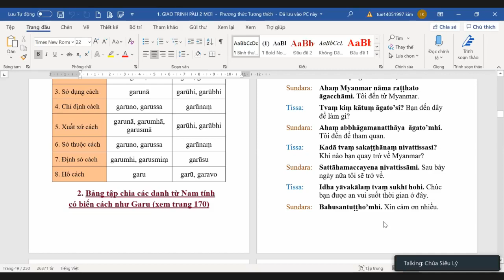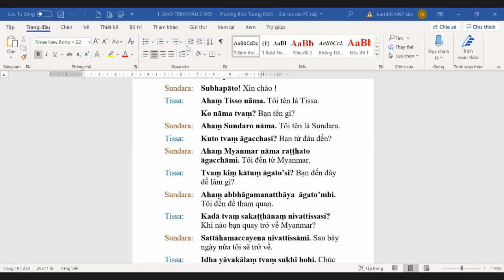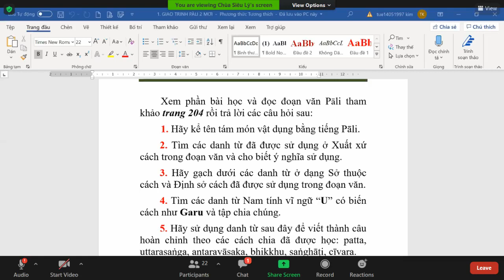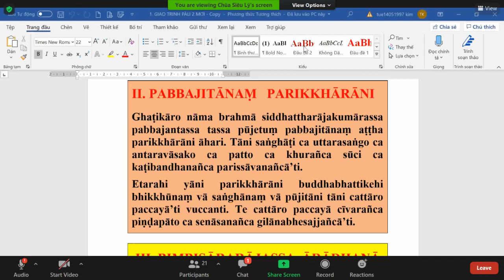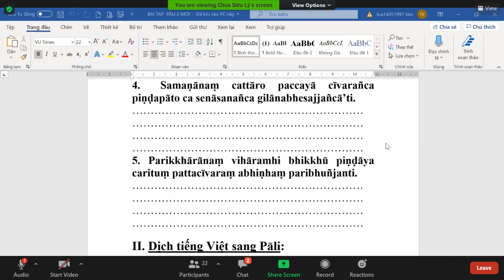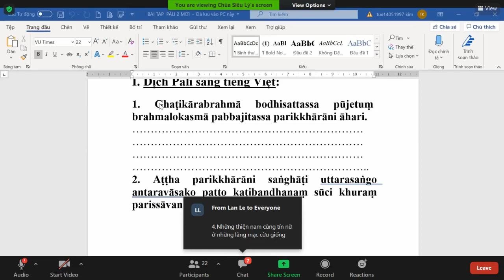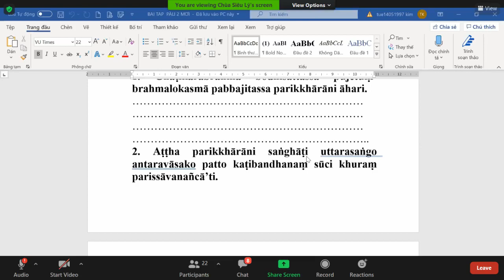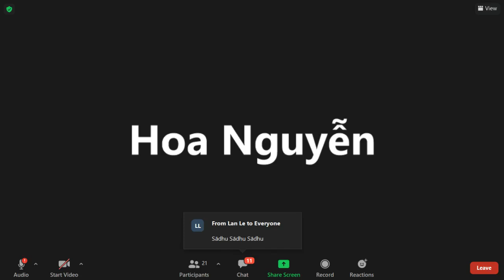49_Pāli Căn Bản Tập II-Bài 3.VẬT DỤNG CỦA BẬC XUẤT GIA(tt2)_TK Tịnh Tuệ Thứ Năm Nov 05-2020.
49_Pāli Căn Bản Tập II-Bài 3.VẬT DỤNG CỦA BẬC XUẤT GIA(tiếp theo)-Phần đàm thoại, đọc đoạn văn,sửa bài tập_TK Tịnh Tuệ Thứ Năm Nov 05-2020.